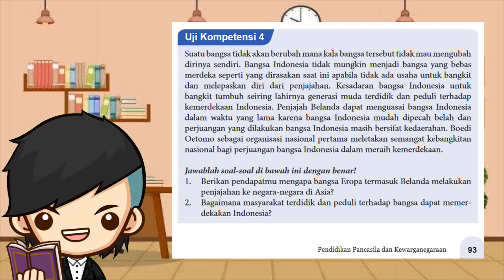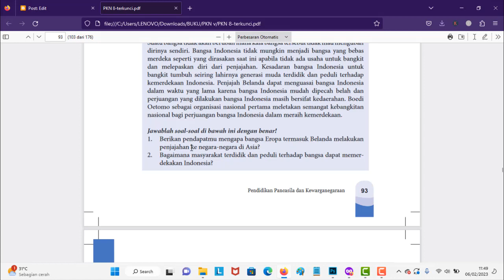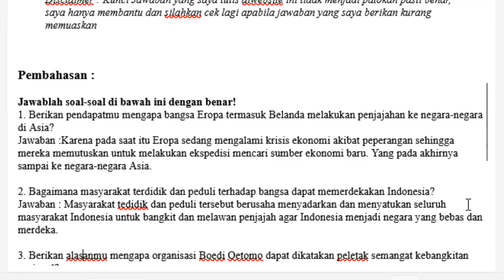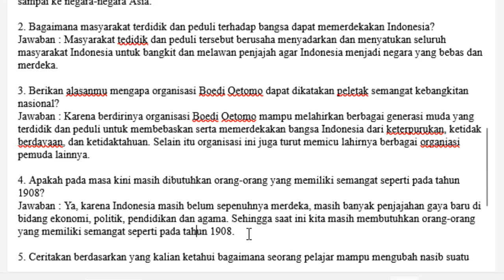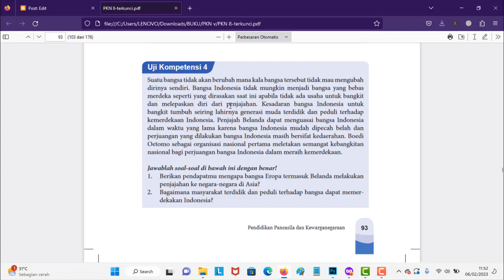Kunci Jawaban PKN Kelas 8 Halaman 93 - 94 Uji Kompetensi 4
Halo gaes kembali lagi diwebsite saya, pada pembahasan kali ini saya akan membagikan sebuah kunci jawaban yang akan memudahkan teman-teman dalam mengerjakan tugas sekolah. Nah pada artikel kali ini saya akan bahas pelajaran Pendidikan Pancasila dan Kewarganegaraan atau PKN.

Untuk tingkat atau jenjangnya yaitu untuk Kelas VIII SMP/MTs untuk ketentuan bukunya, soal-soal yang akan saya bahas kunci jawabannya ini terdapat dalam Buku Kemdikbud Kurikulum 2013 Edisi Revisi 2017

Secara detailnya, saya akan bahas Kunci Jawaban PKN Kelas 8 Halaman 93 - 94 Uji Kompetensi 4 dan terdapat pada Bab 4 Semangat Kebangkitan Nasional Tahun 1908 Semoga dengan adanya artikel seputar kunci jawaban ini bisa membantu teman-teman atau siswa-siswa dalam mengerjakan Tugas Sekolah dan membantu para guru dalam memberikan pelajaran kepada muridnya.

Pembahasan :
Jawablah soal-soal di bawah ini dengan benar!
1. Jika ketentuan dan UUD negara sudah menyatakan bahwa NKRI tidak dapat
diganggu gugat, apa yang mungkin dapat kita lakukan untuk mendukung
ketentuan tersebut?
2. Bagaimana pendapatmu tentang komitmen NKRI harga mati ditinjau dari
sejarah lahirnya bangsa Indonesia?
3. Dapatkah kalian gambarkan semangat para pendiri negara dalam memper-
juangkan kemerdekaan Indonesia?
4. Bangsa Indonesia yang memiliki sumber daya alam dan manusia yang
potensial untuk mempertahankan dan mengisi kemerdekaan dengan pem-
bangunan, apa yang akan kalian lakukan sebagai seorang pelajar?
5. Coba kalian lanjutkan wacana di atas dengan memberikan sebuah komitmen
kebangsaan pemuda berupa deklarasi janji, deklamasi, catatan orasi, atau
bentuk apapun yang dapat mengungkapkannya